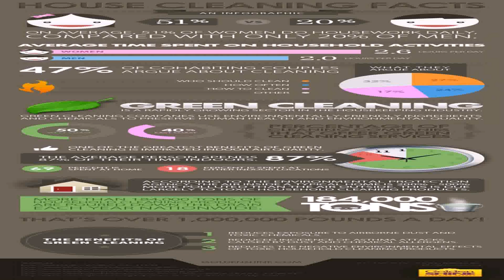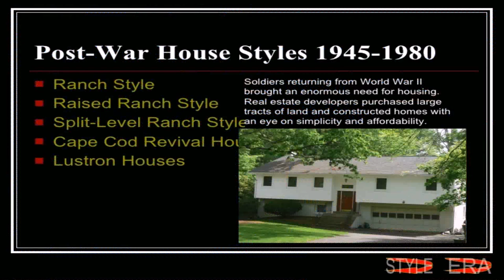Contemporary House Style Facts (see description) (see description)